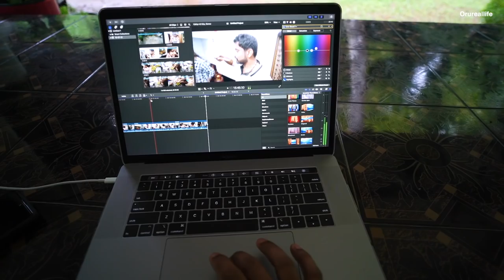Barber Midu ✂️ | ORU REAL LIFE | Vlog # 015